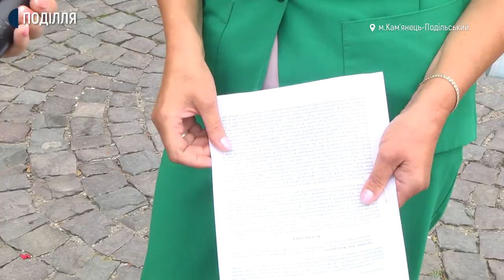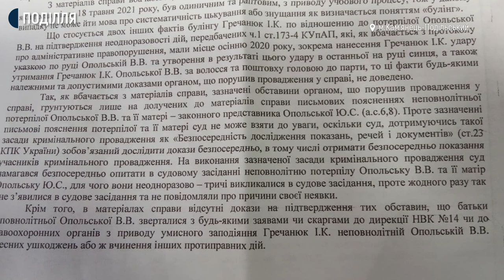Звільнену за булінг вчительку з Хмельниччини виправдав суд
Вчительку початкових класів Інну Гречанюк із Кам’янця-Подільського, яку в травні цього року звинуватили в булінгу щодо другокласниці, сьогодні прийняли на роботу до навчального закладу, звідки вона була звільнена за згодою сторін. Інна Гречанюк розповіла кореспондентам Суспільного – Кам’янець-Подільський міськрайонний суд закрив порушене адміністративне провадження проти неї, оскільки не знайшов в її діях складу правопорушення. На чотири судові засідання батьки дівчинки не з’являлись.